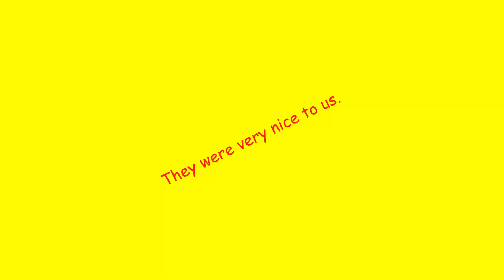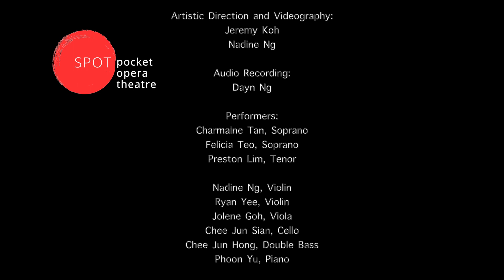The Silent Front Ep.1 - Let's Start From the Top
Spot Pocket Opera Theatre presents The Silent Front.

We often hear about the struggles of employees, but what about their employers? Spot Pocket Opera Theatre visited industrial buildings like factories, and even got inducted into a power plant to meet a few 'big bosses' to hear their silent struggle to keep things together for their employees during the Covid-19 pandemic. We were not disappointed by them.

Song Title: Hard Times Come Again No More (by Stephen Foster)

Charmaine Tan, Soprano
Felicia Teo, Soprano
Preston Lim, Tenor

Nadine Ng, Violin 1
Ryan Yee, Violin 2
Jolene Goh, Viola
Chee Jun Sian, Cello
Chee Jun Hong, Double Bass
Phoon Yu, Piano

Producer: Evelyn Ang
Production Manager: Jolene Goh
Artistic Direction and Videography: Jeremy Koh, Nadine Ng
Audio Recording by: Dayn Ng Chee Yao
Original Arrangement by: Phoon Yu

Special thanks to:
Singapore Manufacturing Federation
Senoko Energy Singapore
O.E. Manufacturing PTE LTD
Sun City Maintenance PTE LTD